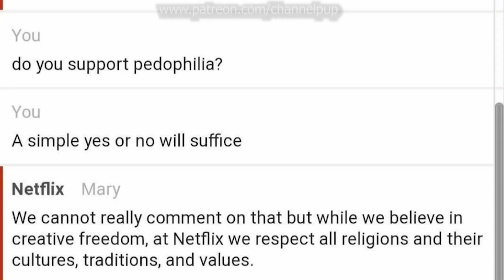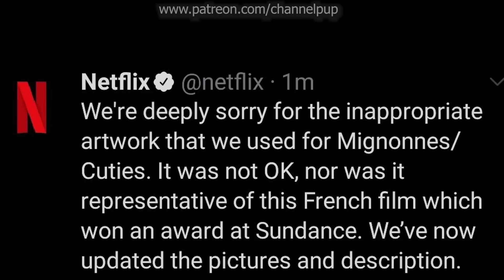I see you, Netflix...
Netflix have come under fire recently for their marketing choices with the movie Cuties (Mignonnes), a French film that made waves at the sundance film festival about a child dance group.